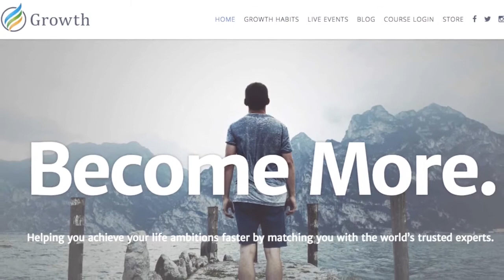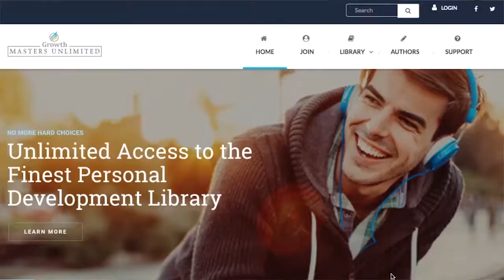The Growth Habits Show with Larry King featuring Carl Lewis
Join Larry King as he interviews 9 time Olympic Gold Track & Field Medalist Carl Lewis! Carl shares how he overcame mental adversity to become one of the world's best athletes.